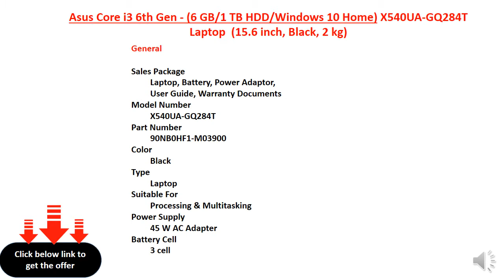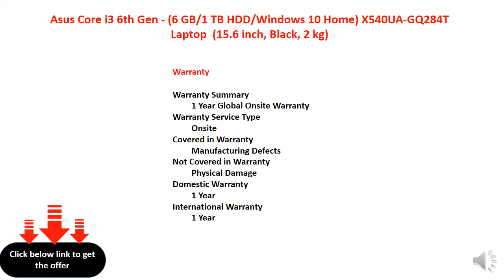Asus Core i3 6th Gen - (6 GB/1 TB HDD/Windows 10 Home) X540UA-GQ284T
Intel Core i3 Processor (6th Gen)
6 GB DDR4 RAM
64 bit Windows 10 Operating System
1 TB HDD
15.6 inch Display